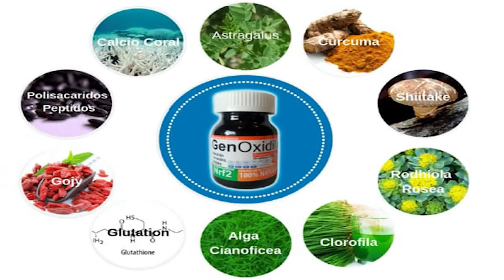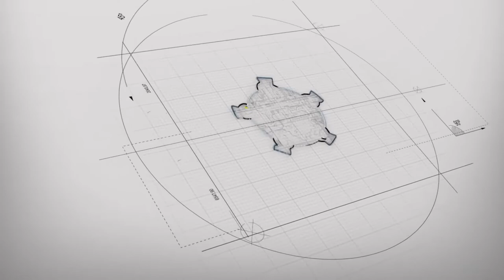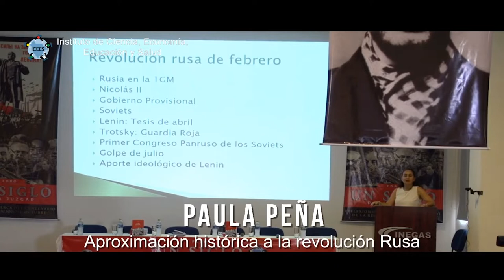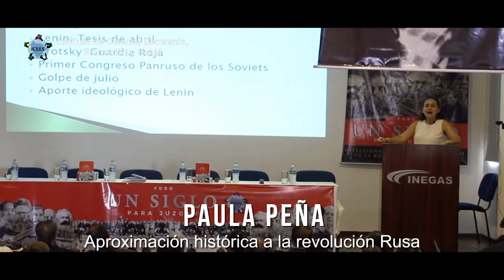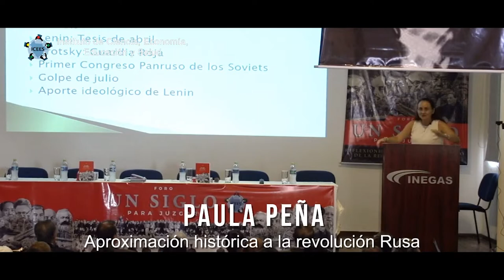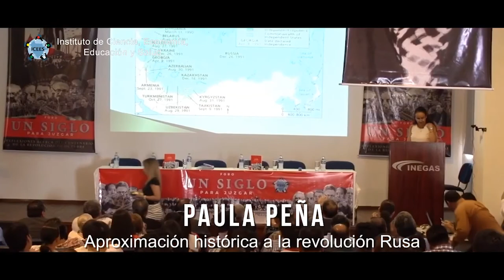Bolivia y sus conflictos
Hoy en ComentandolaNoticia con Daniel Pasquier tendremos de invitado al Lic. Gustavo Pedraza y hablaremos sobre Bolivia y sus conflictos
✔ Canal 21 Solo Noticias 16:00 H
✔ Canal 520 Cotas 09:00 H
✔ Canal digital 16:00 H
✔ Radio La Voz Universal 16:00 H
✔ Radio Éxito Santa Cruz 05:00 H